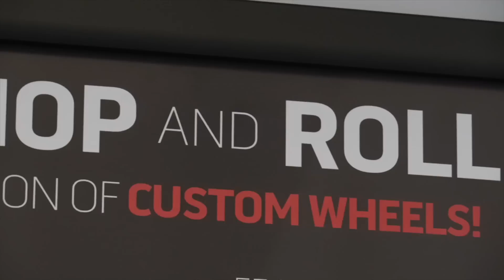На 62 Thunderbird через все США! Дорога в Техас!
В новом эпизоде мы наконец покинем Денвер и направимся в сторону Техаса! По дороге остановимся в интересной локации и в очередной раз развлечемся с резиной!